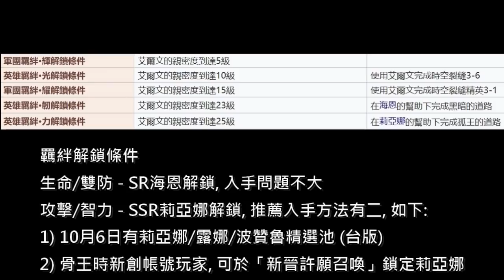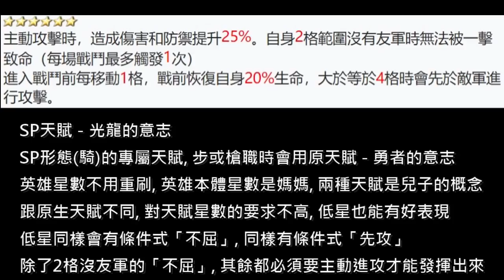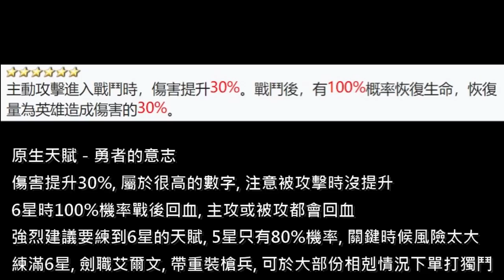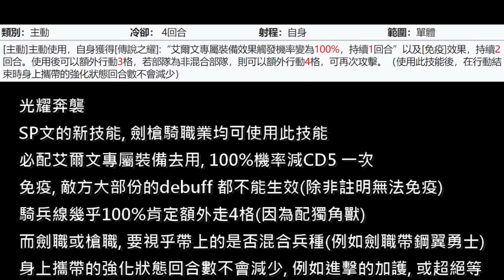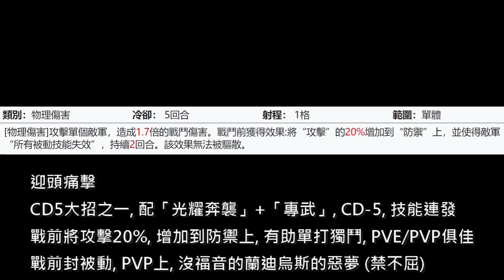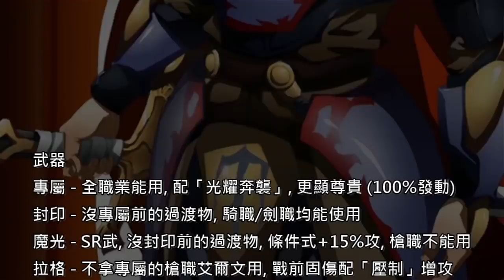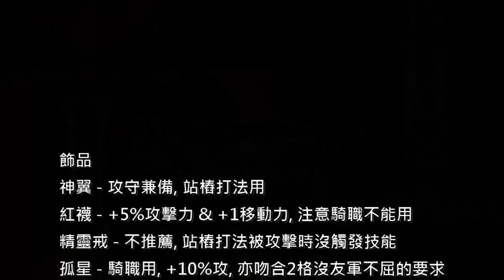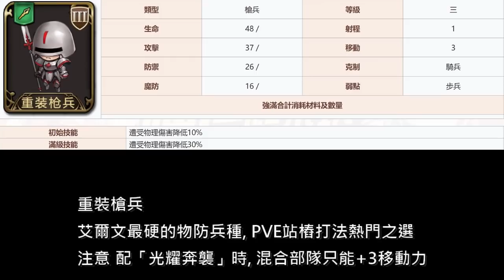(含SP, 100%重製) 艾爾文 詳盡解構 (陣營 裝備 技能 兵種 職業 附魔)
上一部影片有重大錯誤, 現重新再上載, 請繼續多多支持, 感謝

00:00 前言
00:32 陣營
02:52 羈絆
05:00 天賦
07:12 職業
07:51 技能
13:19 裝備
15:43 附魔
16:23 兵種